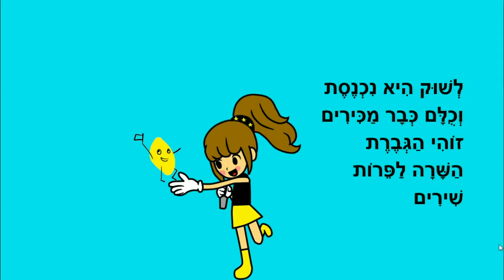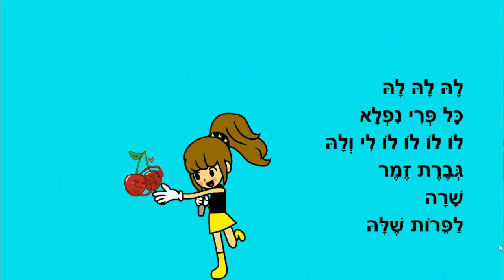גברת זמר - סיפור ילדים - כתבה: ריקי זקן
גברת זמר
הגברת ששרה לפירות שלה
סיפור ילדים